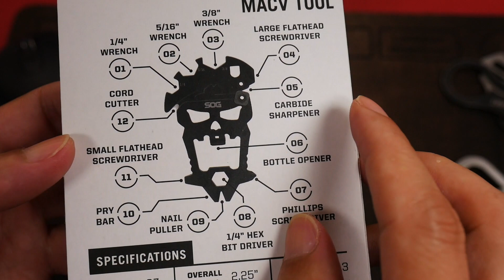優秀な糸切りカッター付きキーツール『SOG MacV』キーホルダー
SOG MacV Tool
Gerber Mullet
ファイヤービナー

デザインは派手ですが、基本ツールはしっかりとしていました。特に糸切りはさすがナイフメーカーだけあってかなりよく切れる。